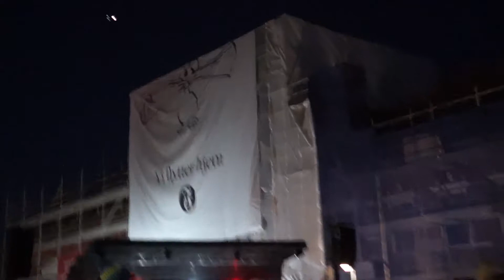Julegrantenning og juletrær i byen vår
Juletrær utstilling, julekonsert, julegrantenning i Kristiansand 2017. Vi tenner det store juletreet.